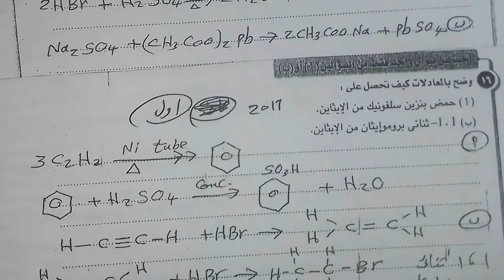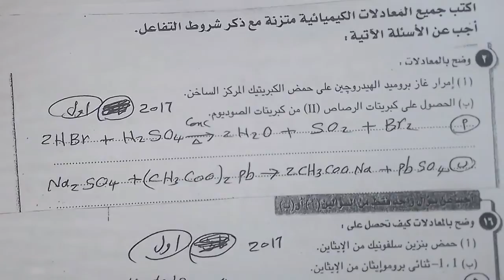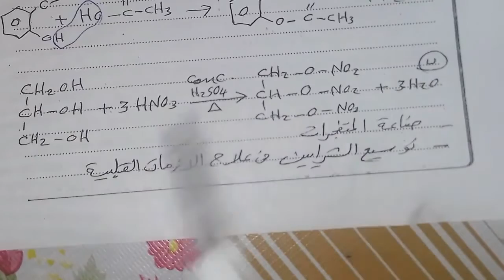الحلقةالحادية عشر نبدا نذاكر ونصل للاحتراف كيمياء ثالثة ث وازهر د.مصطفى رجب دمياط الجديدة٠١١٤٩٦٠٠٨٤٩